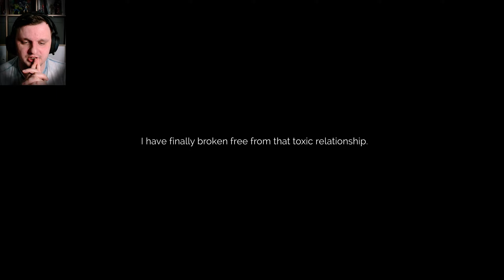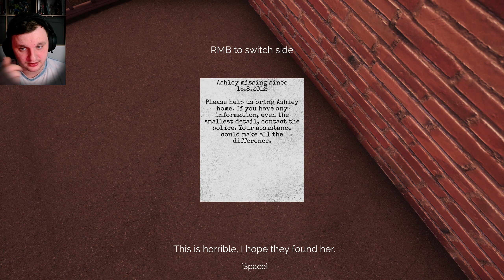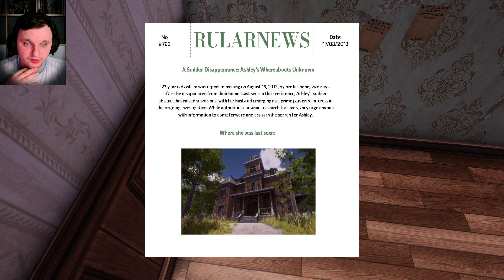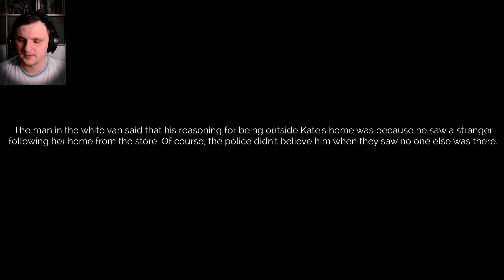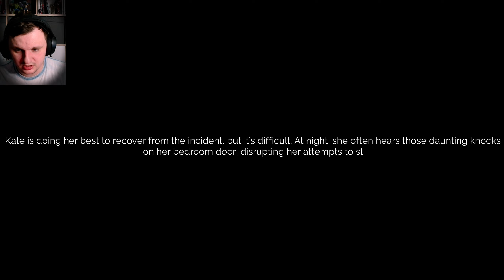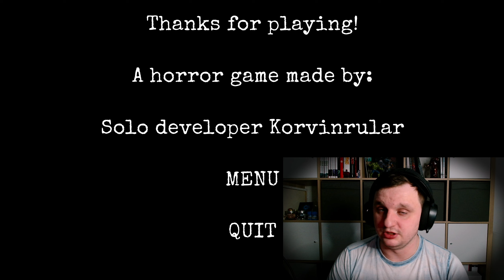HOW can a stalking game be this SCARY | The Stalked | Full Game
Escaped from Liam's obsession, Kate seeks refuge in her grandpa's mansion. Strange occurrences raise questions about Liam's presence or another figure. Unraveling mysterious letters, Kate embarks on a journey, seeking peace.

Have fun with this gameplay of "The Stalked".